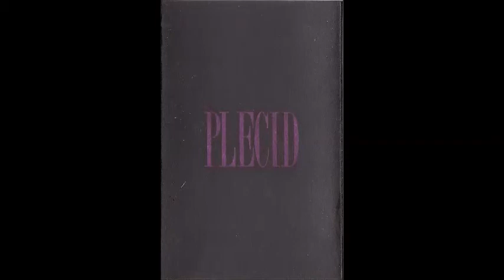Plecid - Lom (1986)